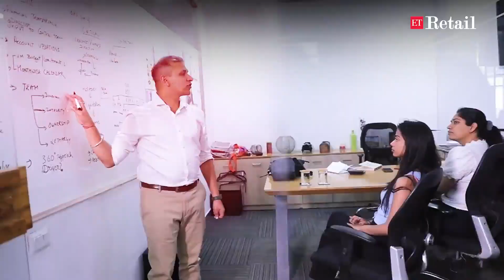Akhil Jain at ET Retail Cafe | May 2023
Charu Lamba of ET Retail interacts with Akhil Jain, Executive Director at Madame; on growth, sustainability & profitability!